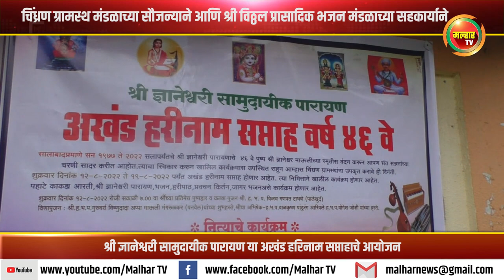चिंध्रण ग्रामस्थ मंडळाच्या सौजन्याने श्री ज्ञानेश्वरी सामुदायीक पारायण !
चिंध्रण ग्रामस्थ मंडळाच्या सौजन्याने आणि श्री विठ्ठल प्रासादिक भजन मंडळाच्या सहकार्याने श्री ज्ञानेश्वरी सामुदायीक पारायण या अखंड हरिनाम सप्ताहाचे आयोजन !malharnews